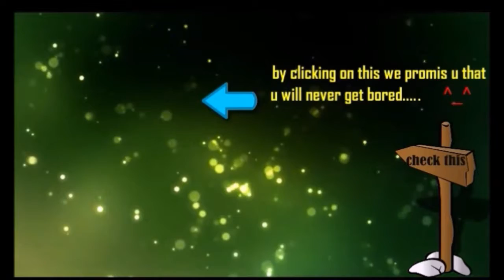⚡️ 70 KILLS IN 25 MINS NO MERCY ⚡️Wtf Massacre in Allstars Match on FPL ⚡️ Dota 2 ⚡️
NO MERCY - Wtf Massacre in Allstars Match on FPL ¦ Dota 2